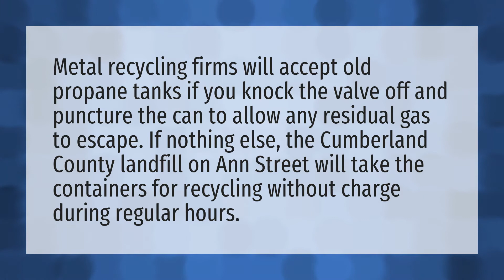Does anyone buy back propane tanks?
Destroy Structures With Propane Tanks • Does anyone buy back propane tanks?